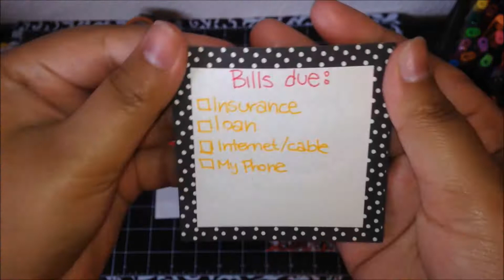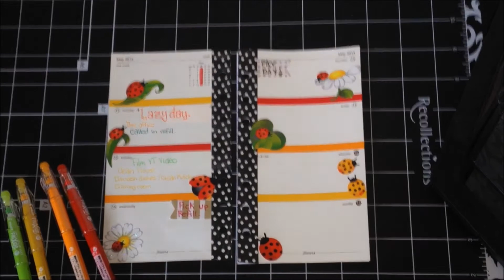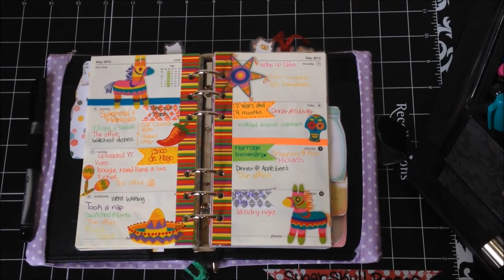Decorating my Filofax 2015 week 20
Week 20

Theme: Lady Bugs

Stickers: sticko
Washi Tape: Smash book tape and Michaels skinny dispensers
Pens: Frixions
Page fllags: Target dollar spot